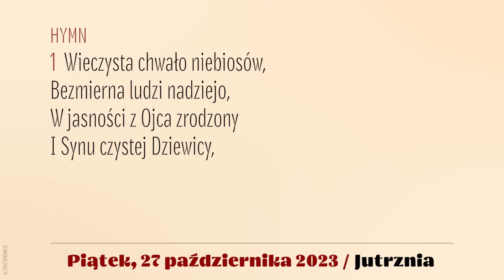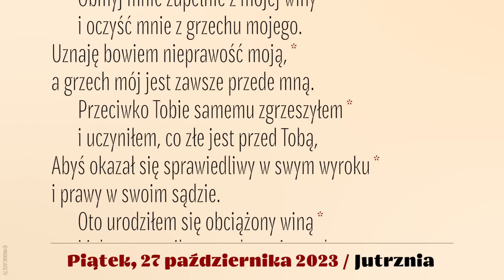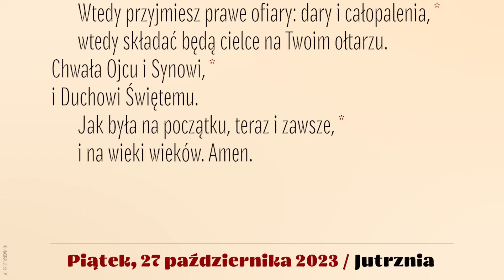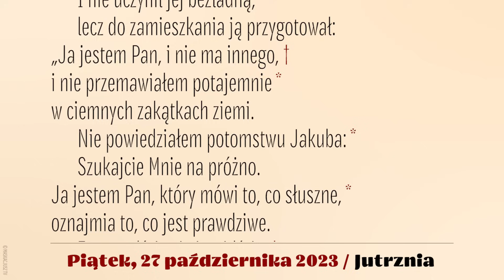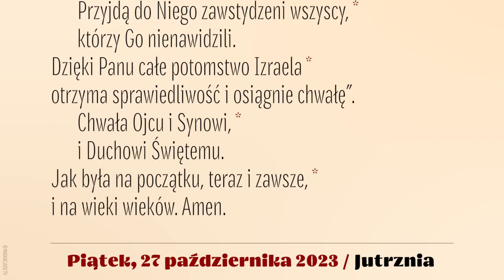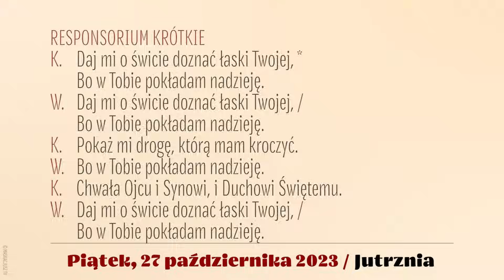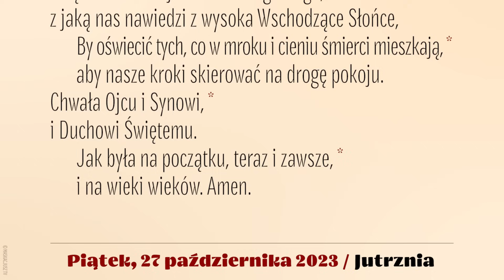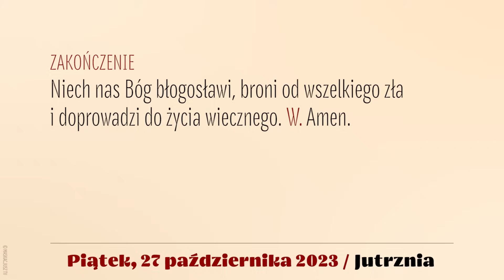Jutrznia | 27 października 2023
Brewiarz | Jutrznia
27 października 2023
XXIX tydzień okresu zwykłego
Piątek

Śpiew: Rafał Maciejewski.
Lektor: Łukasz Głowacki.
Montaż: MASKACJUSZ TV.